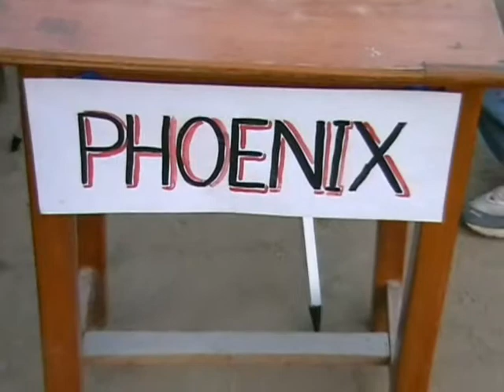Moon Mars Occultation